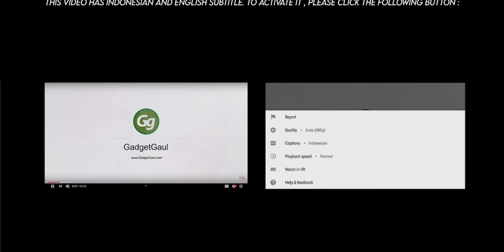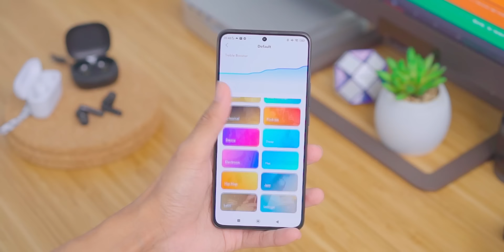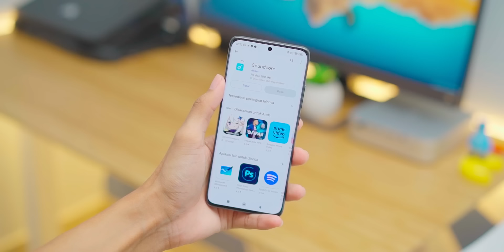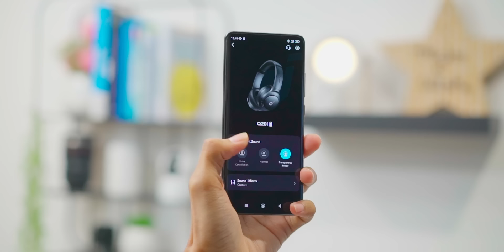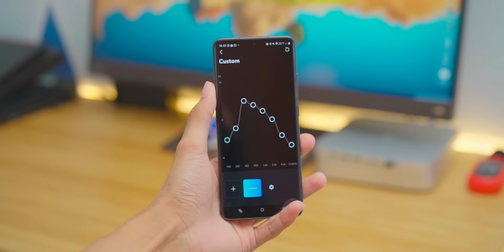Headphone wireless ANC Rp500 ribuan - Review Anker SoundCore Q20i Indonesia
Kalo ada yang warna putih, lucu juga..

00:00 = Intro
01:38 = Apa aja isi kotaknya?
02:46 = Desain cakep! Nyaman gak pakenya?
04:08 = Tombol & Port
06:11 = Bisa konek dua perangkat sekaligus?
06:39 = Transparency Mode & ANC
08:59 = Preset equalizer di Soundcore App
09:41 = Kualitas suara
10:44 = Suara delay pas main game? Colok AUX aja
12:32 = Tes mic
13:09 = Daya tahan baterai
14:12 = Kecepatan charging
14:20 = Kesimpulan